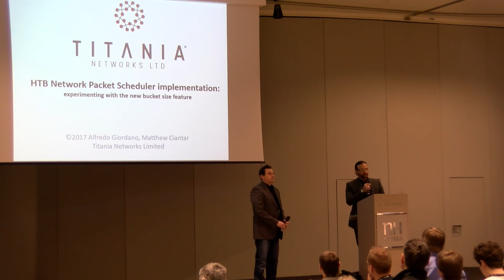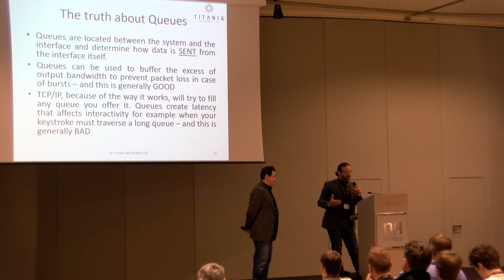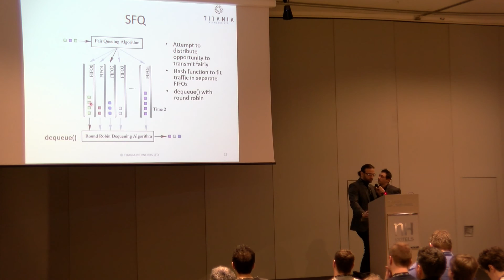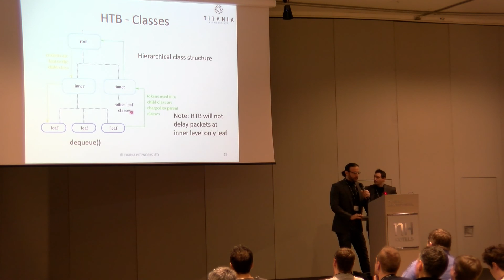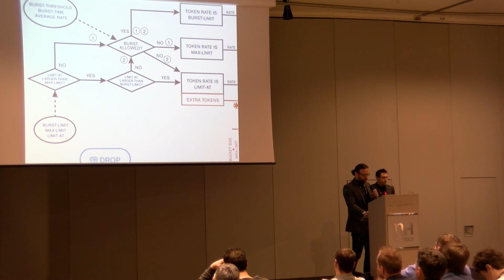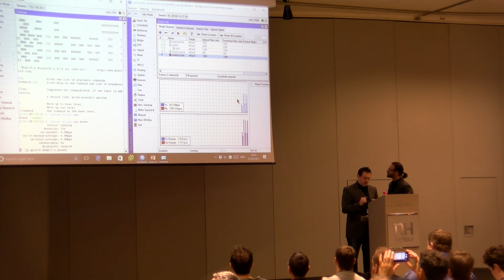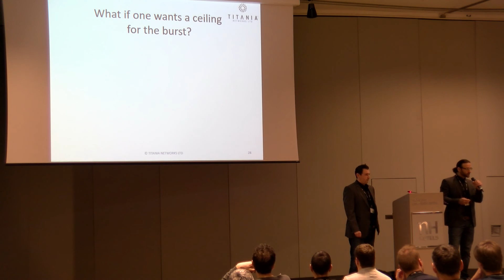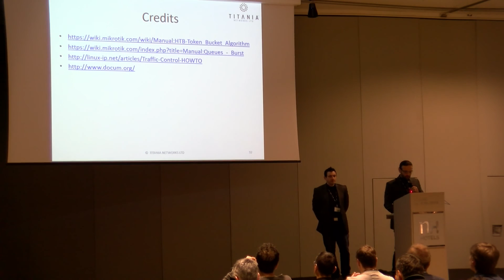HTB Network Packet Scheduler implementation: experimenting with the new bucket size feature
HTB Network Packet Scheduler implementation: experimenting with the new bucket size feature, Alfredo Giordano (tiktrain.com, Italy). Today's interactive protocols, like video and audio conferencing, voice over IP and virtual private networking require QoS to ensure that they are handled in a timely manner, reducing the chance of degraded quality. In order to provide QoS features a Packet scheduling algorithm is used. Hierarchical token bucket packet is one of many offered packet scheduling algorithms in Linux kernel which is used on MikroTik devices. We have built a small lab environment suited for testing latest version of the HTB algorithm and MikroTik QoS capabilities. We are going to investigate the accuracy of such QoS structure with the HTB packet scheduler when routing between LAN over a typical WAN link of 10 Mbit/s..  PDF: https:.